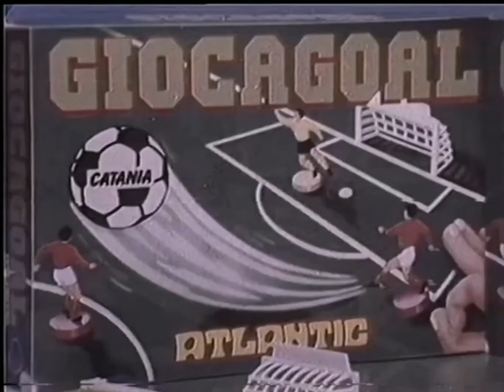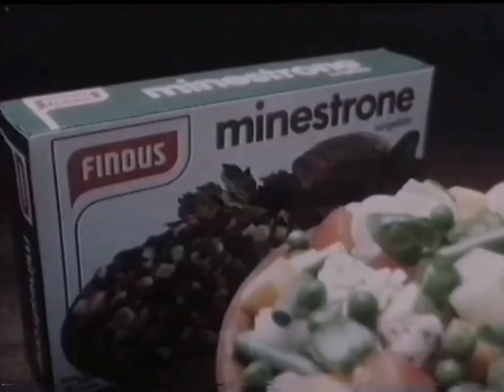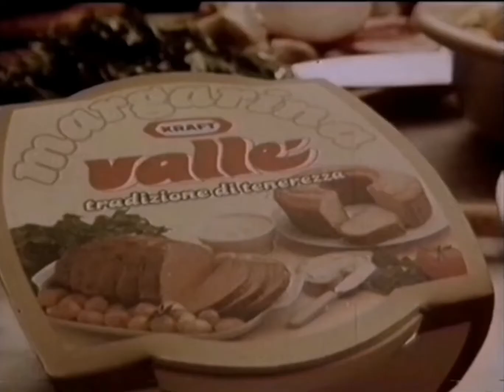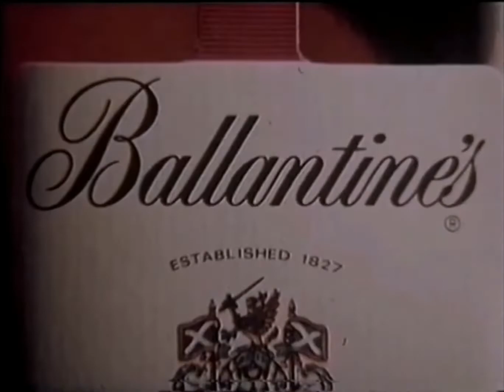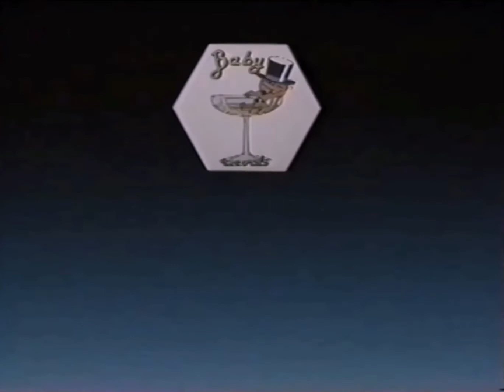Sequenza spot Rete 4 - 1984 (220331)